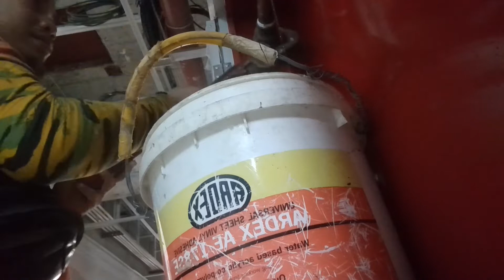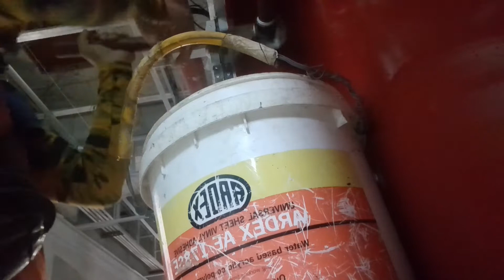HOW TO INSTALLED FIRE HOSE CABINET